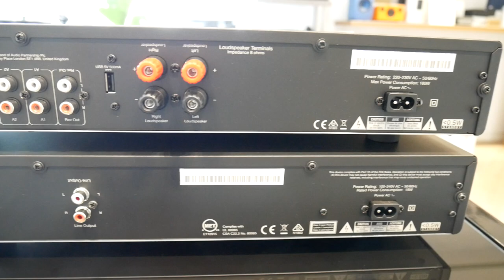Cambridge Audio AXA25 + AXC25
Novomusica - Negocio fundado en el año 1.974